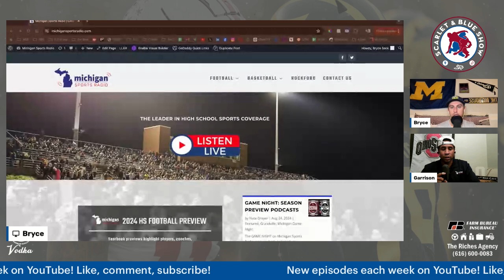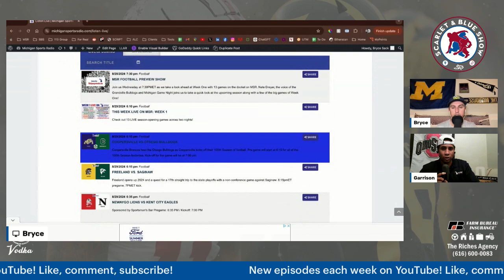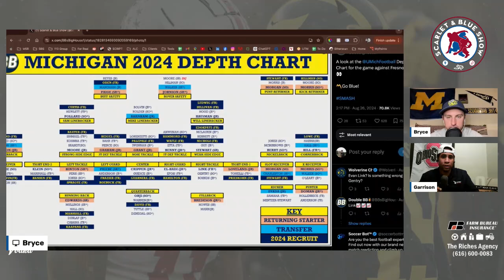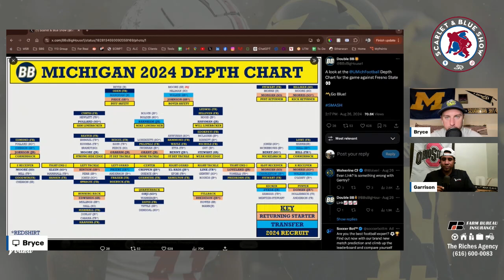Is Stallions a Hero or the Ultimate Villain? Full Documentary Breakdown + Camp News | Episode #77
With the release of Netflix's Untold: Sign Stealer, the guys review the episode and talk about absolutely nothing has changed from it. We also touch on Michigan and Ohio State depth chart news as we get ready for the 2024 season.

Stock da Bar®️ Vodka is vodka that has a “Smooth Taste With A Purpose”. With every purchase, Stock Da Bar donates a portion of every bottle sold to the Boys & Girls Clubs. Find a location that sells Stock Da Bar

Dillon Riches of The Riches Agency - Farm Bureau Insurance
You know….trust, integrity, and personal service still matter to a lot of people. Those values are alive and well in Farm Bureau Insurance agent Dillon Riches of The Riches Agency - Farm Bureau Insurance. Dillon offers service that’s convenient for you, appointments that fit your schedule…and he’ll get to know you face to face. Trust him for all your insurance needs. You need just one good insurance professional in your life. Make it Dillon. We’re Farm Bureau Insurance, Michigan’s Insurance Company.